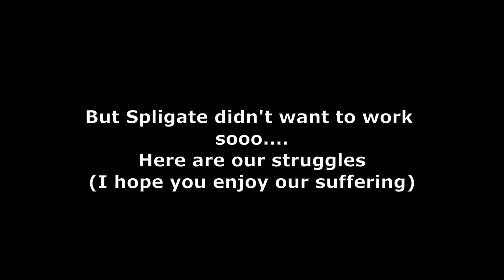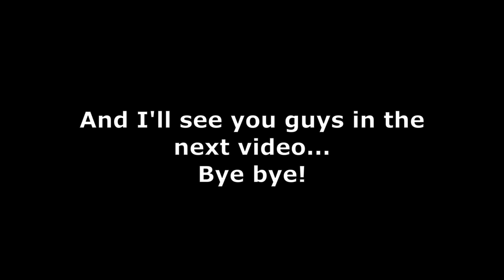SplitGate doesn't like Crossplay Recording | Me, UnpopularWaffle, and Fhedrick rage at SplitGate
So, my boy Aaron (UnpopularWaffle) wanted to do a video for SplitGate, which in the end didn't even happen, and we spent over and hour trying to fix it. I was able to record around 9 minutes of our struggles through Discord and decided to just make it into a small video. I hope you enjoy our suffering...